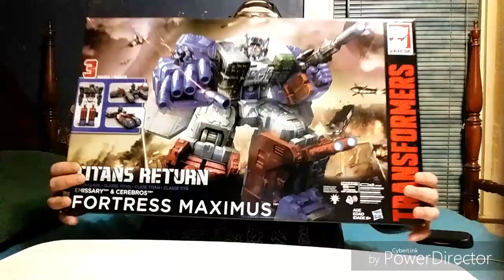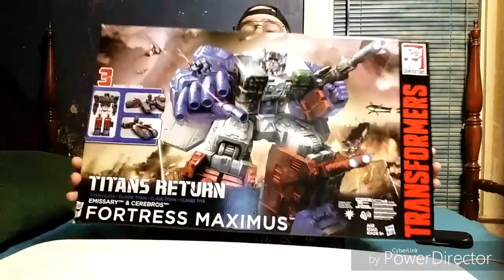Holy Shit!! Holy Grails!!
Me getting my Holy of Holies, and my reaction and the effect it has on my collection. I'm also putting a link to a new tfs reviewers collection vid.

please also checkout his first tfs review of titans return hotrod while you're there and give him some support. You all rock! \m/